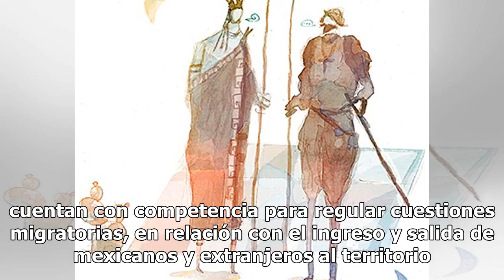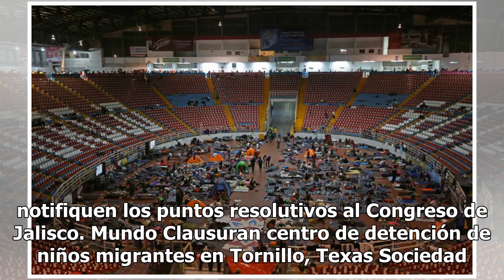Corte invalida a Jalisco pedir información personal a migrantes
La Suprema Corte de Justicia de la Nación (SCJN) declaró inconstitucional el artículo cuarto de la Ley de Protección y Atención de los Migrantes en el estado de Jalisco, que ordena que los extranjeros que transiten o se establezcan en esa entidad deben mostrar documentación que acredite su identidad...